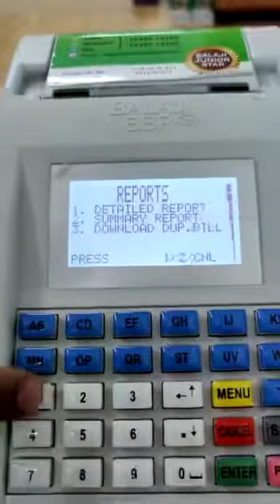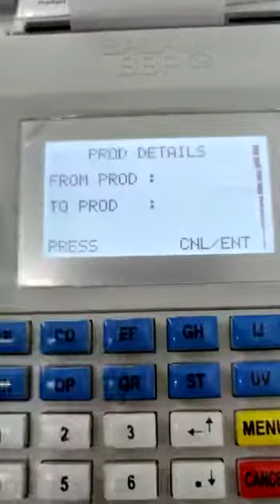Billing Machines for Small and Medium Enterprises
A billing machine is a machine specifically designed to generate customer invoices. It generates invoices and saves a record of the same in its database. Various types of billing machines are available in the market, such as portable, automatic, handheld machines, bus ticketing machines, etc.

Bee N Bee Scales & Machines

✅ 2 Decades in the Market 💁

Our Products : Weighing Scales, Packaging Machines, Billing Machines, Sealing Machine, Baby Weighing Scales, Jewelry Scales,